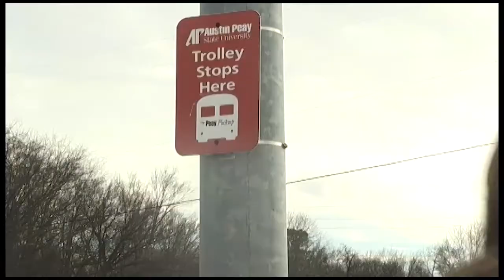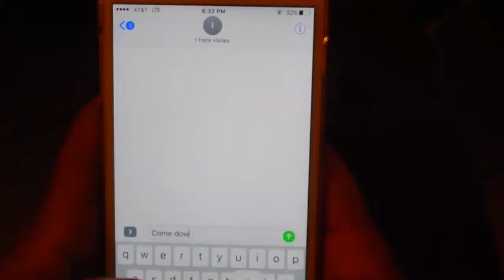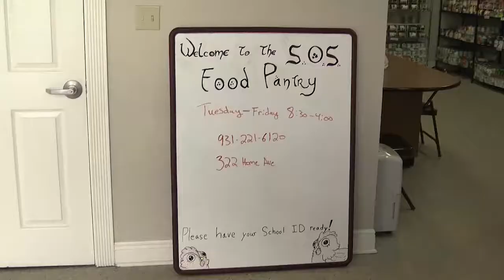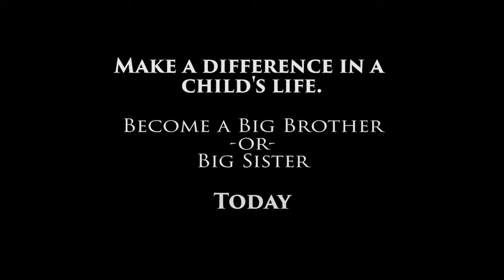SKP (ep 4) Full Episode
The "SK Perspectives" show is a live talk show from APSU Students Stephen Alexander and Korean Harris. Watch for the latest updates on campus and local community events, student–focused involvement, and hot local topics. Today’s Topics: School vs. Work— What's Important?

We interview Lamarkus Day, Celeste Malone and Andrew Parker representing Alpha Phi Alpha Fraternity, Kappa Alpha Psi Fraternity, and Alpha Kappa Alpha Sorority members from Greek life today to talk about their organizations.

"SK Perspectives" airs live every Thursday at 3pm on CDE Lightband 9, Spectrum 192 and U-Verse 99 throughout middle Tennessee.

Produced by:
Stephen Alexander
Korean Harris

Technical Director: Naomii McIntosh
Audio: Logan Sodan
Teleprompter: Kristina Bone

Floor Director: Dereka Jones
Camera: Bobby Horton, Terrance Valentine, Jr.

Graphics: Joseph Palmer
Graduate Teaching Assistant: Kat McClung

First aired on October 12, 2017.